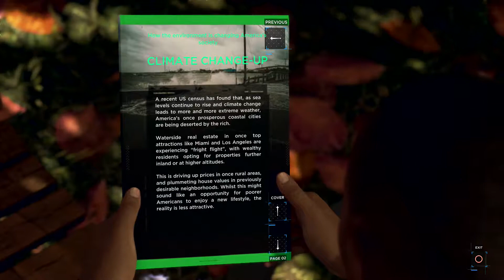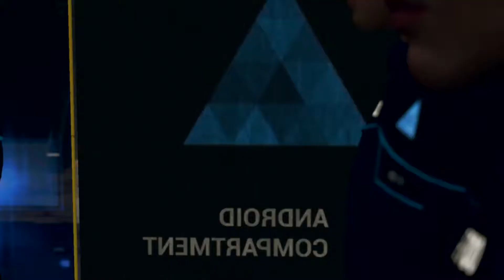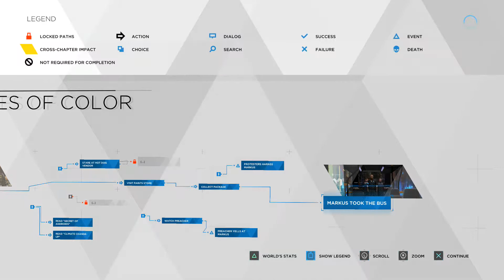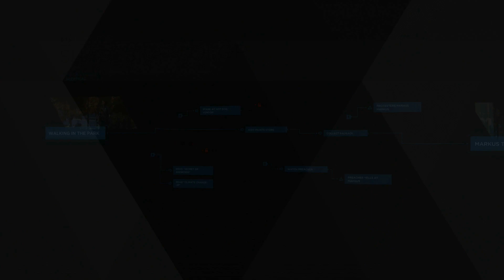DETROIT: BECOME HUMAN - SHADES OF COLOR [2]